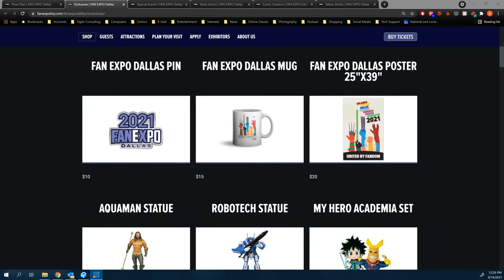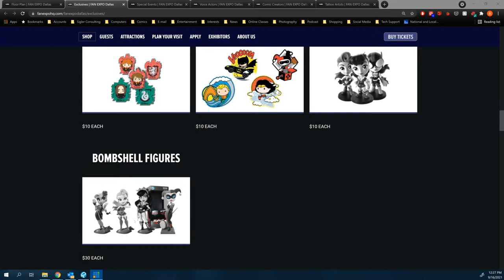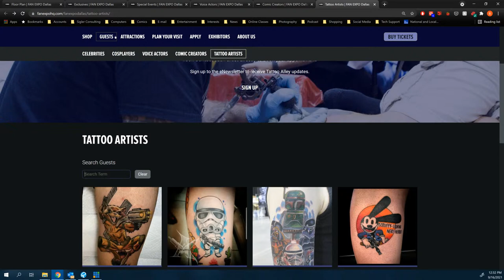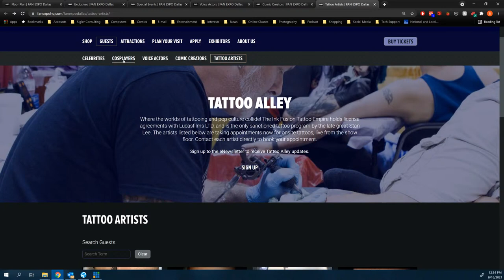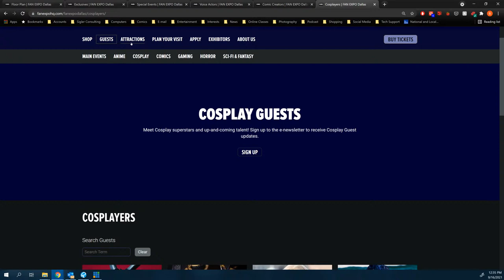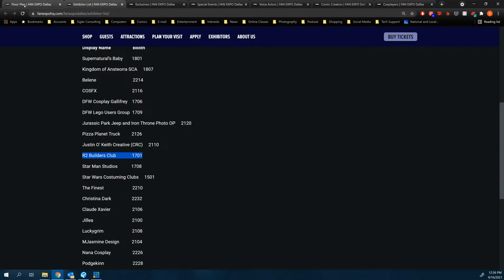Top 3 Things to Do at Fan Expo Dallas 2021 (With Exclusive Interview)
With Fan Expo Dallas coming up this weekend & the full schedule of events finally published, we thought this would be the perfect time to talk about our Top 3 recommendations for what to do at this year’s convention! If you plan on attending & want to make the most of your time, we’ll help you skip the wandering & jump straight into the fun!

As an added bonus, we were able to have an exclusive interview with the head of Fan Expo himself, Andrew Moyes, where we asked him all of the burning questions from fans, ranging from “what attractions do attendees NEED to experience this year” to “what health & safety precautions will be in place to protect convention goers”. Find out all this & more on this week’s edition of Dallas Geek!

Timestamps:
00:00 - Intro
06:42 - Andrew Moyes Interview
22:38 - #1 Con Exclusive Collectibles
24:22 - #2 Timmy Britt & Artist Alley
28:05 - #3 Community Zone (aka Cosplayers)
29:50 - Featured Tattoo Artists
31:07 - Featured Cosplayers
34:00  - Bonus (FOOD!)
35:54 - Recap